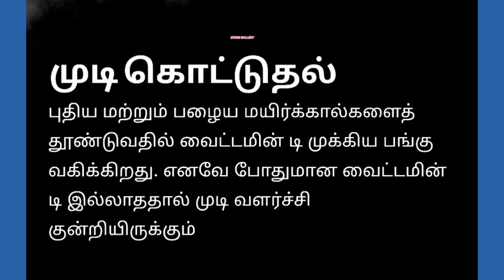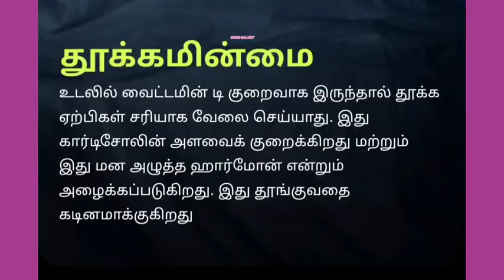vitamin D deficiency symptoms ll vitamin D குறைபாட்டின் 7 அறிகுறிகள்...🌞🌞🌞